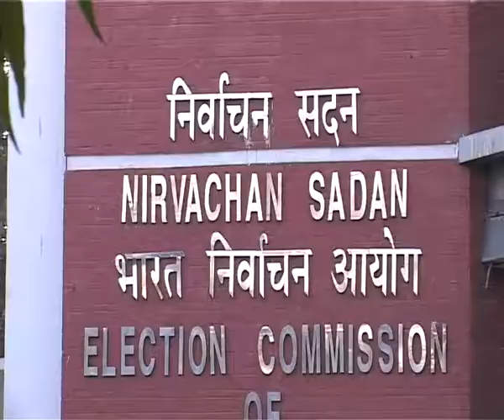Election Commission organise Kite Flying competition at Rae Bareli